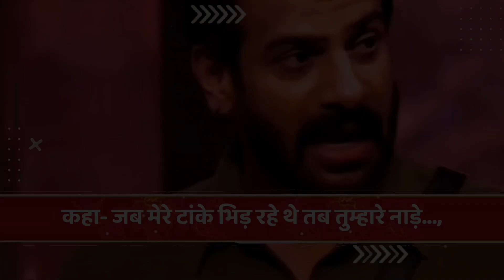Bigboss 18 Karanveer ने नेशनल टीवी पर की Avinash की बेइज्जती !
Bigboss 18 Karanveer ने नेशनल टीवी पर की Avinash की बेइ/ज्जती, कहा- जब मेरे टांके भिड़ रहे थे तब तुम्हारे नाड़े..., भड़के यूजर्स